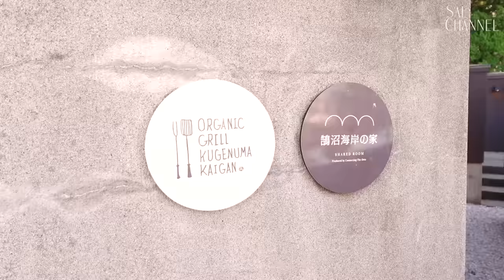【美容室Vlog】湘南のカリスマに会いにいったら神技だった♡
髪を切りにカリスマのいる湘南の美容室に行ってきたよ🏄🩵
のんびりDAYもたまにはいいよね🥰？

★撮影協力
🥗オーガニックグリル鵠沼海岸

🫧🌿💫ALBION DRESSER限定 ハンドクリームについて💫🌿🫧
＼3月1日（金）　アルビオンドレッサーで限定発売／

▼アルビオン ドレッサー スムース ハンドクリーム
60g 各1,320円（税込）

100👇
アルビオン ドレッサーとコラボレーション。
気分スイッチ、グリーンを感じるアクティブな香り

001・002👇
アルビオン ドレッサー10周年メモリアル。
一瞬でときめき満ちる、華やかでハッピーな香りの001
ぬくもりに包まれて気分も満ちる、ウッディな香りの002

全国のアルビオン ドレッサーの店頭でぜひお試しください
※なくなり次第終了

▼アルビオン ドレッサーの店舗はコチラ